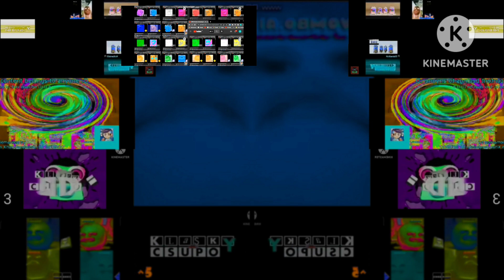Preview 2 Annoying Orange Deepfake Effects^13 Trielevated Inspired By Derp What Ta Flip Csupo